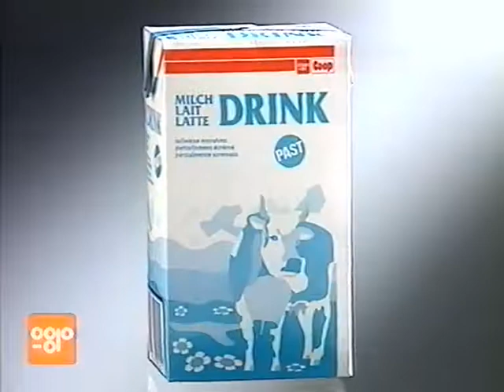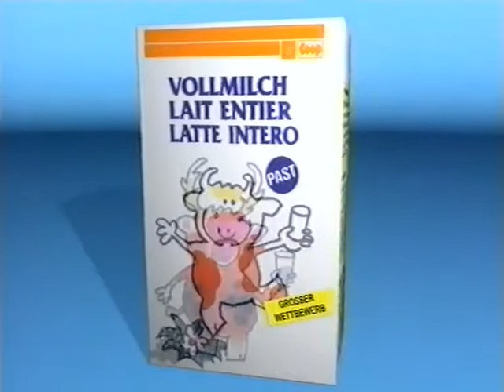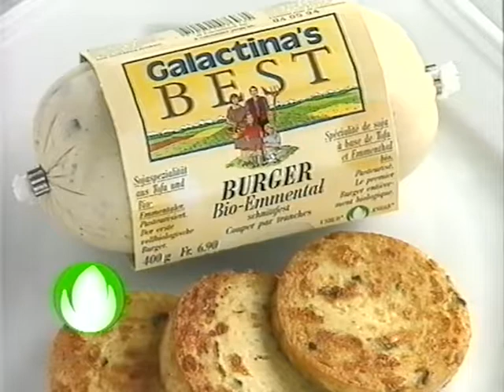Coop Mittwochstudio, Folge 849 vom 04. Mai 1994